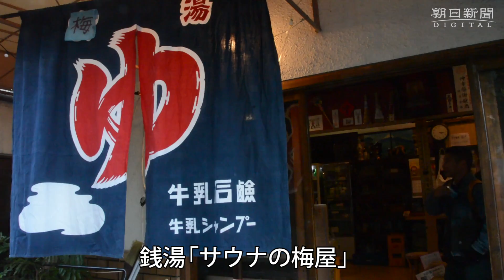お茶屋跡 京都・五条河原町かいわい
京都の五条通から高瀬川沿いに南下すると、元遊郭の風情を残した町並みが広がっている